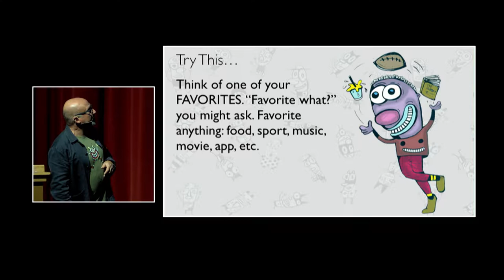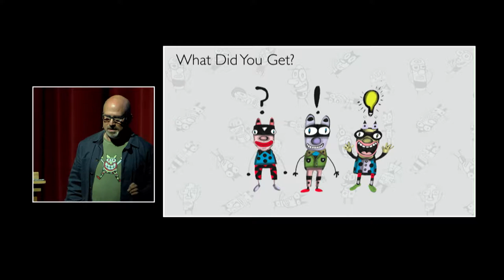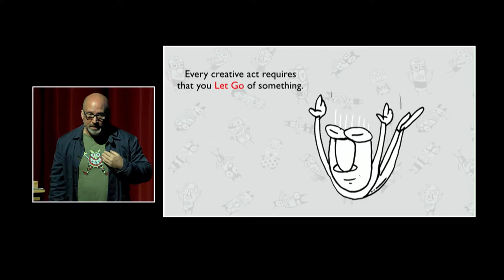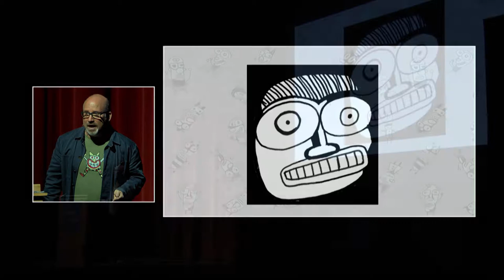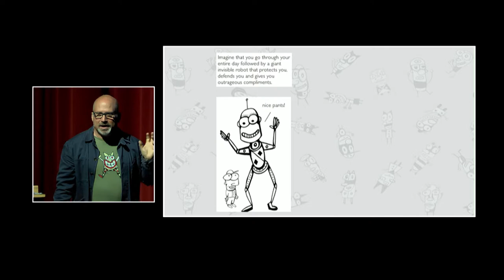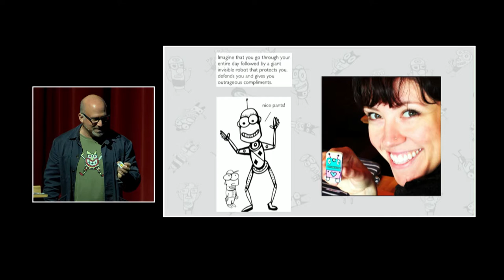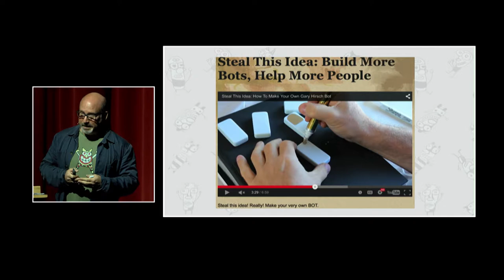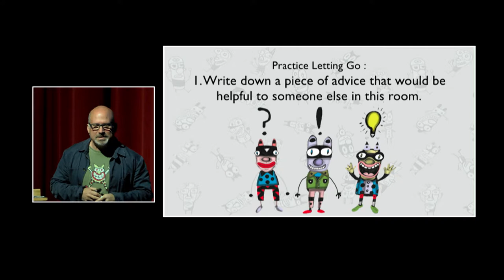CreativityNext 2017: Gary Hirsch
Gary Hirsch is an improv performer, street artist, doodler of robots and the co-founder of On Your Feet a consultancy that uses improvisation to help organizations generate new ideas, collaborate, engage audiences and walk their talk...all while having a ridiculously good time. Gary's creation - Botjoy - is a worldwide viral art movement that demonstrates how art can be surprising, delightful, and helpful. His giant street art murals and over 39,000 published tiny robots are "programmed" to give you outrageous compliments, help you be brave, take the blame, inspire you, even clone you so you can get more done.